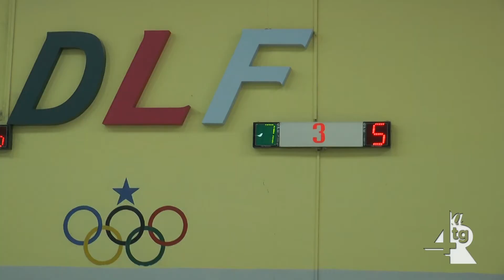Bocce, un'altra spettacolare tappa del Top Player Juniores Campania a Benevento